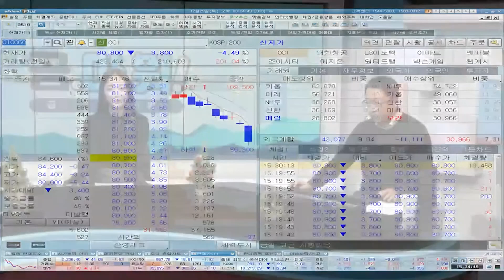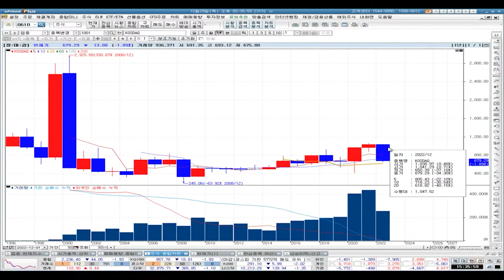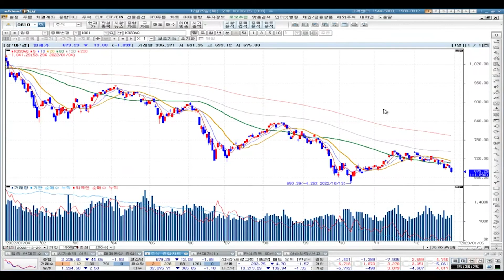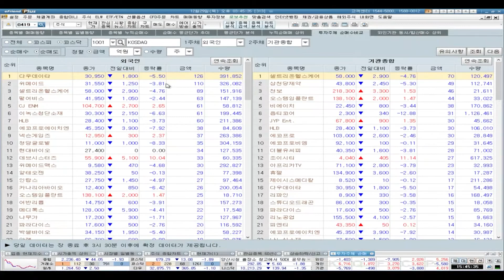[1229🐻 곰마워] 3000에서 2000, 1000에서 600까지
3000에서 2000, 1000에서 600까지

1.당사 콘텐츠의 내용은 개별 종목에 대한 매수/매도 신호가 아니므로, 참고 자료로만 활용하시기 바라며, 최종 투자 결정과 결과에 대한 책임은 고객님 본인에게 있습니다.
2.당사 콘텐츠의 내용을 근거로 행해진 거래에 대해 책임을 지지 않습니다. 따라서 고객님의 투자결과에 대한 법적 책임 소재 증빙자료로 사용될 수 없습니다.
3.개별 종목에 대한 콘텐츠의 내용은 투자자의 이해를 돕기 위한 전문가 개인의 종목 분석 의견일 뿐 당사는 그 정확성이나 안전성을 보장하지 않습니다.
4.고객님의 의견 중 특정기업 및 특정인에 대한 비방, 풍문, 시세 조작 등 불공정거래 위험이 있는 내용은 관리자의 판단으로 삭제될 수 있고, 고객님 상호간의 근거 없는 주장 또는 예측에 관한 정보를 교류할 수 없으며, 이를 어길 경우 사용자 제한 또는 댓글 삭제 등의 조치가 취해질 수 있습니다.
5.고객님께선 당사 콘텐츠에서 제공하는 정보를 유포하여 시세조정행위 등을 해서는 안되며, 이를 어길 경우 법적 조치 등 불이익이 있을 수 있습니다.
6.당사 콘텐츠를 이용하기 위해 3G/5G/LTE 등으로 접속하는 경우 데이터 이용료가 발생할 수 있습니다.

1.투자자는 금융투자상품에 대하여 충분한 설명을 받을 권리가 있으며, 투자전 상품설명서 및 약관을 반드시 읽어보시기 바랍니다.
2.금융투자상품은 예금자보호법에 따라 예금자보험공사가 보호하지 않습니다.
3.금융투자상품은 자산가격 변동, 환율 변동 등에 따라 투자원금의 일부 또는 전액 손실이 발생할 수 있으며, 그 손실은 투자자에게 귀속됩니다.
4.주식 거래 시, 수수료는 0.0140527%이며, 기타 자세한 사항은 홈페이지 등을 참고하시기 바랍니다.